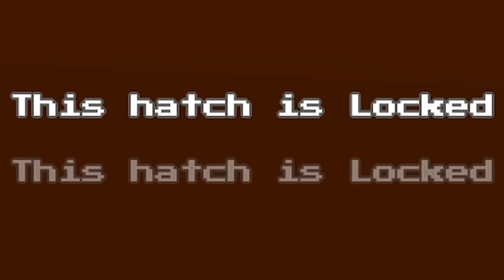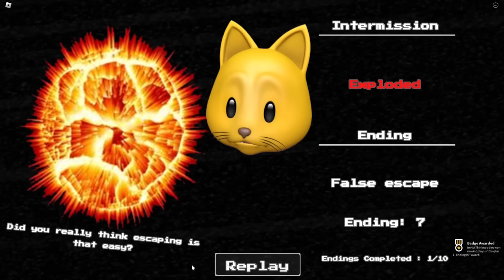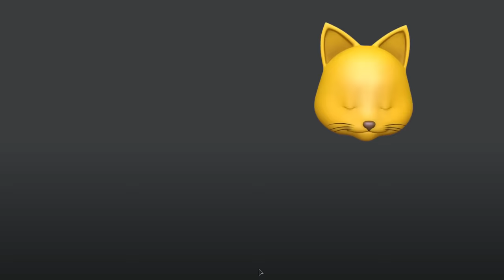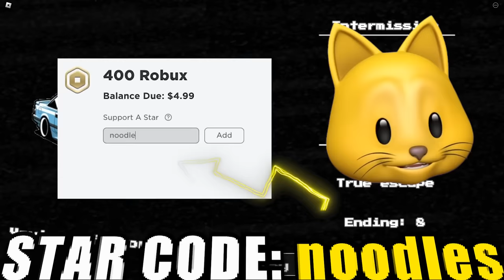DON'T LEAVE YOUR TV ON AT ALL COSTS!!! (Roblox)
DON'T LEAVE YOUR TV ON AT ALL COSTS!!!

NOODLE ON!!